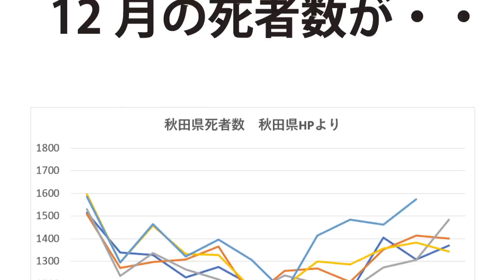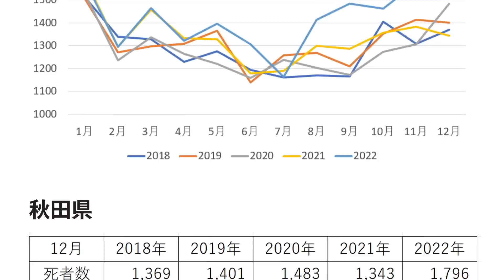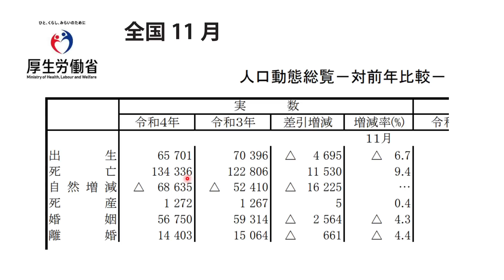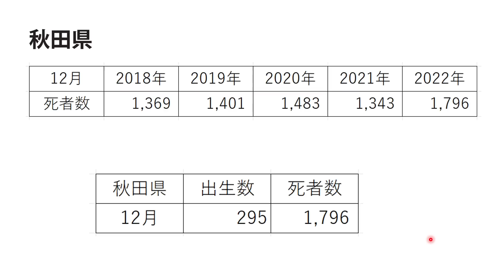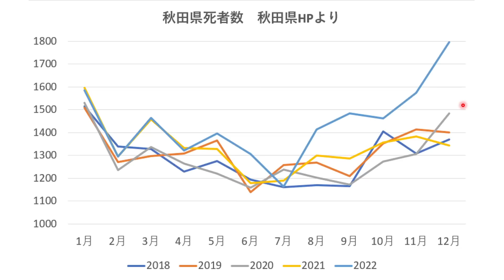バカにしているのではありません。日本の未来が心配なんです。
❑公開収録のお知らせ

日時　2月4日（土）　14時～16時（開場13時40分）
場所　山梨県立青少年センター
　　　甲府市川田町５１７
内容　YouTube用動画の公開収録を行います。
参加費　無料
参加方法　下記リンクのYouTubeの動画に「参加希望」とコメントお願いします。
　　　　　藤江からの返信をもって申込完了となります。